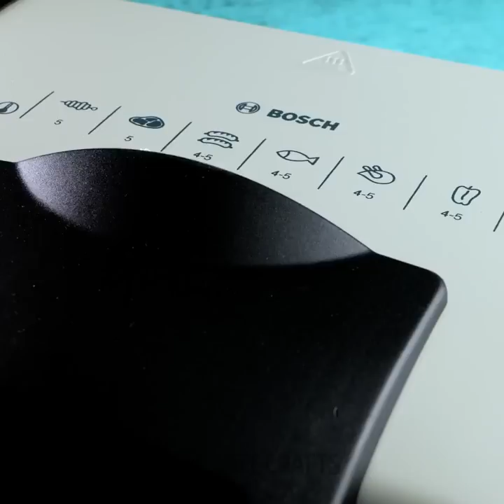Yummy food recipes and smart kitchen hacks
Cool hacks for your kitchen! Learn amazing recipes and ideas that will help you!

2:01 – Pasta chips
2:37 – Eggplant snack
3:11 – Tortilla idea
3:57 – Beetroot pasta
5:15 – Eggplant and tomato